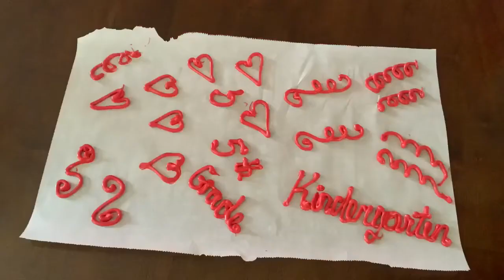Heart Shaped Cake ❤️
Back to School Cake for my boys ❤️